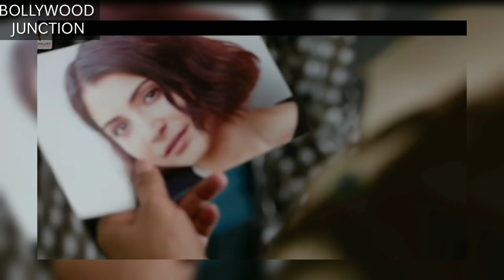Sunil Shetty Reaction On Zero Trailer | Sunil Shetty On Zero Trailer, Shahrukh Khan, Anushka,Katrina